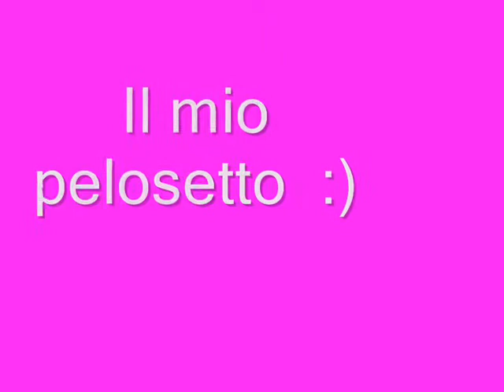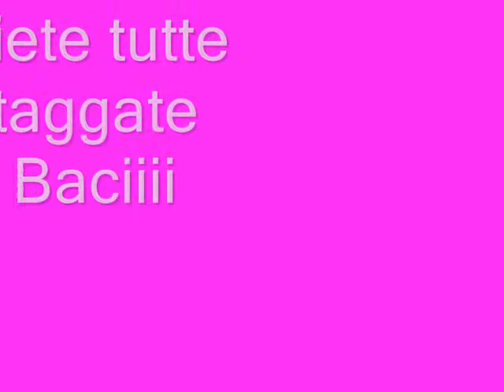Tag: Il mio amico a 4 zampe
Vi presento Golia